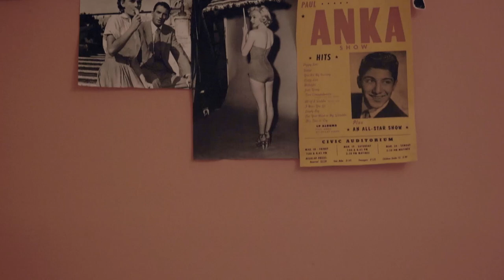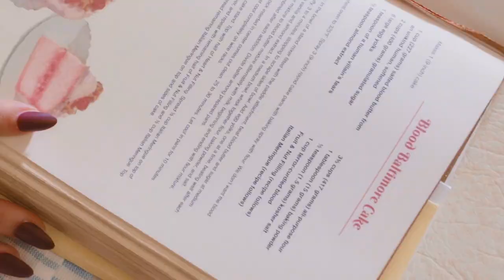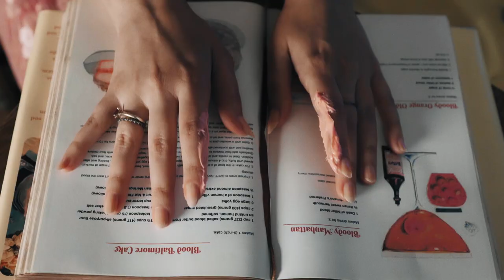Sad13 - Oops...! [official video]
Written, directed & edited by Kimber-Lee Alston*
Produced by Kimber-Lee Alston & Addi Ajmani*
DP: Chris Logan Harley & Samuel Morse
Art Direction: Kimber-Lee Alston & Amanda Beane*
Wardrobe: Lindsey Hartman*
Color: Roast n' Post Oakland*
(*remotely)

"Oops...!"
from Haunted Painting, out September 25, 2020
Sadie Dupuis - production, arrangements, guitar, bass, synth, piano, vocals
Zoë Brecher - drums, percussion
Sarah Tudzin - engineering, mixing
Emily Lazar & Chris Allgood - mastering

$1 per album sale in 2020 will benefit Prevention Point Philadelphia, a harm reduction organization providing free medical care, syringe exchange, shelter, overdose reversal training, and other vital social services. Learn more about them at ppponline.org.

LYRICS:
Lucky for me, I’m spent. Can’t overdraw a kick to the head. You may have a case, you sure know it. Just let me be one-hit-wondrous and fight no more forever. Blood red suits me better when it’s bandaged up.

What a dream when you float out of sight, dragging the haze that cloaks the morning to normalize the night. What a scream, you come back to me. Hiding in plain sight under spotlight, fixture of your fantasy.

Place your gamble on a string. What you love, you’ll renounce for any gain. Oops…! I stopped doing it. It used to cost me so much to acquiesce.

What a dream when you float out of sight, dragging the haze that cloaks the morning to normalize the night. What a scream, you sanitize me. Crouching in congress with the vampires, that’s where I aspire to be.

The profiteer’s on stake out, crying off their makeup: an obvious ploy. Portrait of a songster: young hussy crossed with cuddle core, 10,000% out for blood.

What a dream when you float out of sight, dragging the haze that cloaks the morning to decimate my life. (Lucky for me, I’m spent. It’s just another kick in the head.) What a scream, you’re coming for me! Waiting in plain sight under spotlight, what did you expect from me?